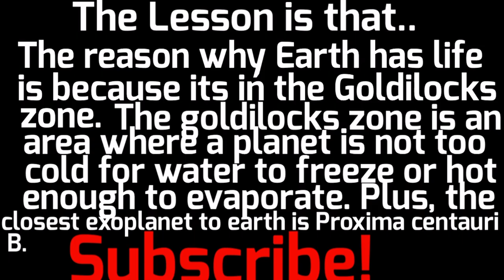🌎Why does Earth have life?!🧬 | Cosmical Planets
Why does Earth have life? Because it’s in the Goldilocks zone! The Goldilocks zone is an area where a planet is not too hot for water to evaporate or too cold for it to freeze. Proxima Centauri is the closest Exoplanet to Earth. Want to learn about Space!? Then watch our videos!

Ready to dive into a Mysterious world?! Get ready to learn some facts in Cosmical planets! Filled with short but informative videos, and lots to discover! Our videos are not only teaching you about space, but it also has a humorous timeline! Put on your spacesuit, and let’s fly into Space! also, Style based on solarballs

Our team :
Animator : Cosmical Planets

Voice actors:
Cosmical Planets ——- most characters
CapriDabr ——- Ganymede and IO
SpaceshowYoutube ——- Pluto
CosmosBalls ——- Triton
Beans C: ——- Charon
Sir Astrography ——- Eris
Cannon——-Fifth Gas Giant

Writer :
Cosmical Planets

Designer :
Cosmical Planets
Sumi

Sound Designer
Cosmical Planet

Everyone can help us! Your support is very important to us.Also, inspired by SolarBalls and SpaceShowYoutube